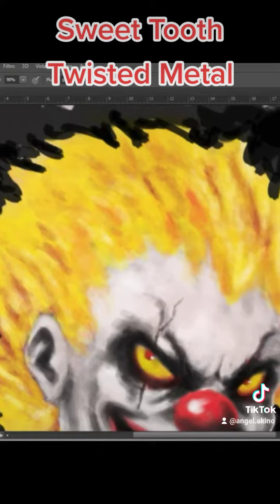Twisted Metal - Sweet Tooth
Dibujamos a Sweet tooth de Twisted Metal , un gran juego .